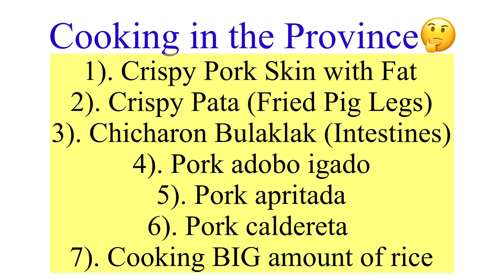GANITO MAGLUTO SA PROBINSYA /GAMIT ANG TULYASI AT KAHOY ANG GATONG